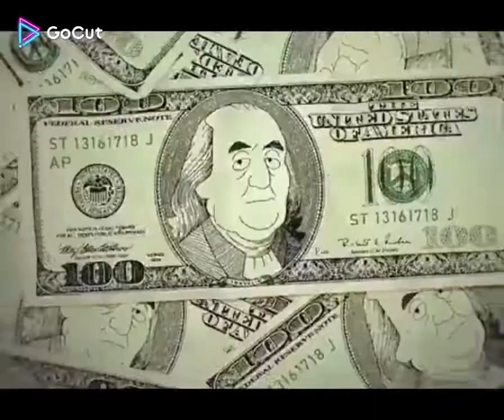the owl house &inside job &gravity falls (lily 💫)